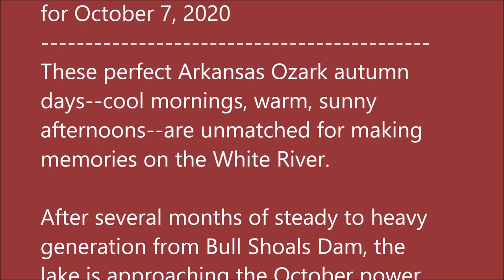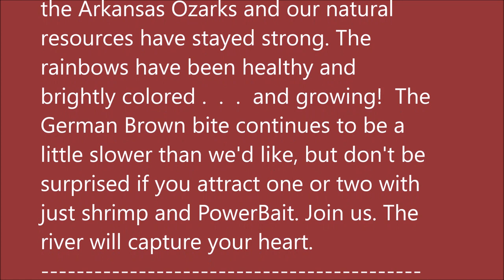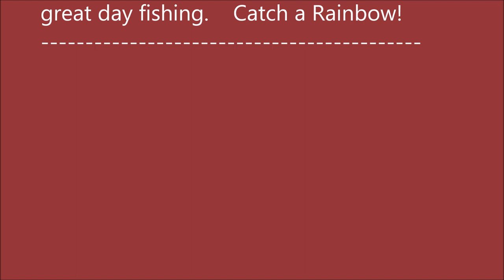October 7, 2020 Arkansas White River Trout Fishing Report